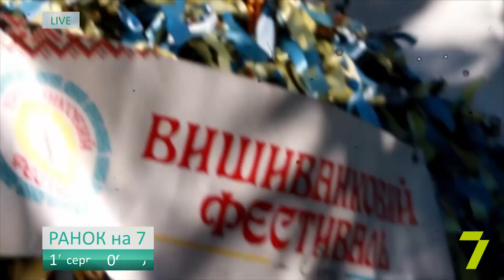Масовий диктант з української мови та Вишиванковий фестиваль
Масовий диктант з української мови та Вишиванковий фестиваль - саме на ці теми говорили сьогодні у гостьовій студії. До нас завітали Наталя Мажарова — голова оргкомітету Вишиванкового фестивалю
Діана Князян — організатор масового диктанту.